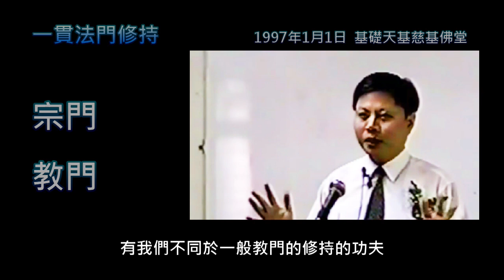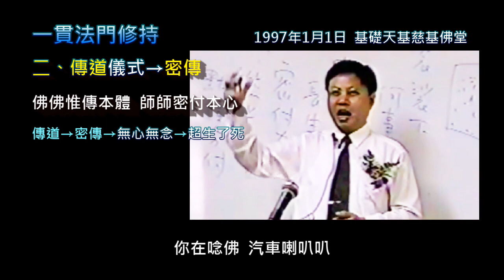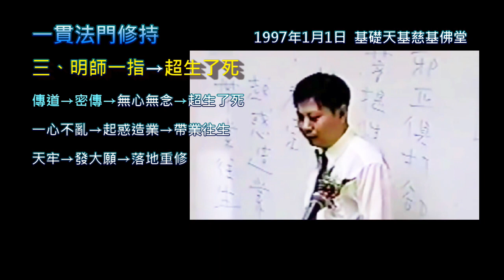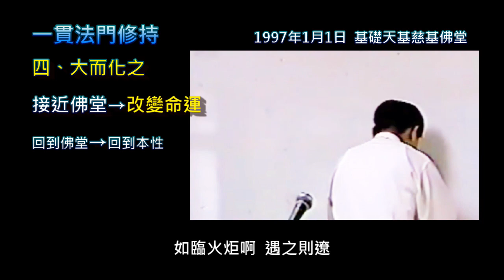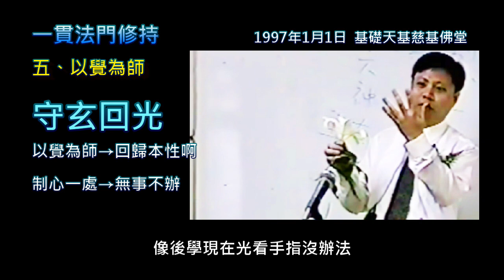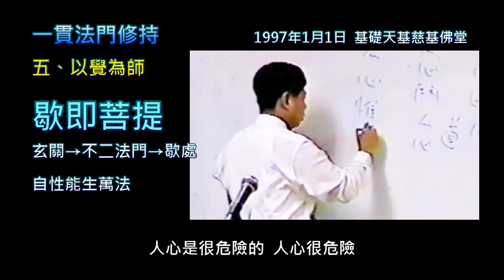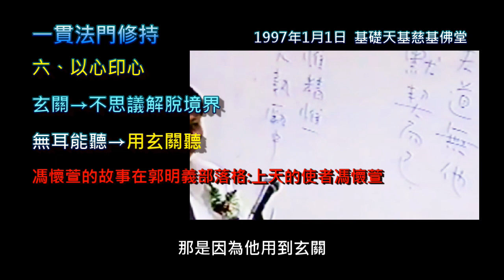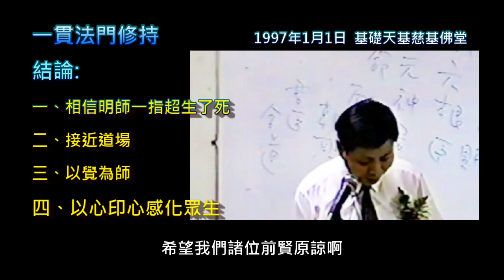一貫法門修持 (全長)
🙏🙏感恩基礎天基藍點傳師